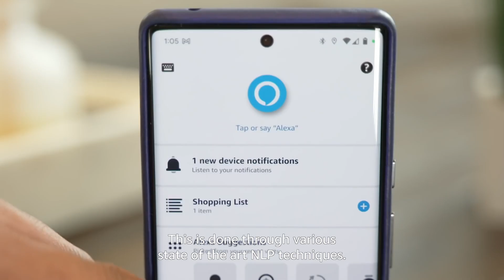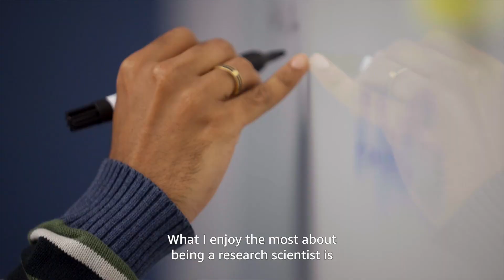Meet Anjali - a Research Scientist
Meet Anjali, a Research Scientist with Alexa’s Natural Language Understanding team. Sharing her experience, Anjali shares ‘What I enjoy the most about being a Research Scientist is the ability to work in a fast paced environment. Peers and mentors, who come from diverse fields, help me grow professionally and also give diverse perspectives to the same problem’.

Amazon provides Machine Learning scientists the opportunity to work on a large scale real-life data and constantly innovate to solve impactful problems. to explore various Machine Learning opportunities for students in Amazon India. Join us and Define Tomorrow!